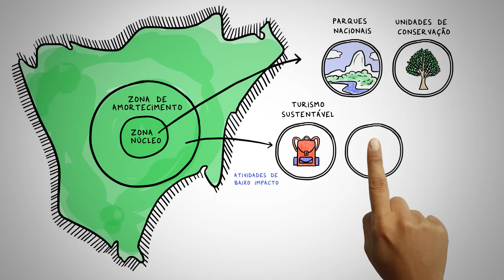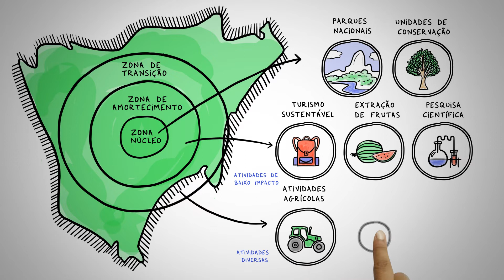ReservaDaBiosfera: você sabe o que é?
ReservaDaBiosfera é um título concedido pela Unesco (Organização das Nações Unidas para a Educação, a Ciência e a Cultura) que atesta o grande valor ecológico, econômico e social de uma região para a humanidade.

Quer saber mais? Assista ao vídeo e descubra como funcionam e quais oportunidades as Reservas da Biosfera oferecem. Assista também aos outros vídeos da série:

Vídeo 02:  como funciona e quais as oportunidades que a Reserva da Biosfera do Pantanal pode trazer para os moradores da região.

Vídeo 03: conhecendo exemplos de Reservas da Biosfera no Brasil, com especial destaque aos projetos e ações da Reserva da Biosfera da Mata Atlântica.

Esta série foi financiada pela União Europeia e produzida pelo WWF-Brasil e a UNESCO, Programa o Homem e a Biosfera.

Visite os sites Reserva da Biosfera Pantanal e ReservaDaBiosfera Unesco saiba mais sobre o essas reservas de recursos naturais.